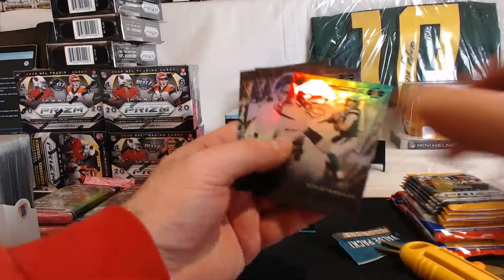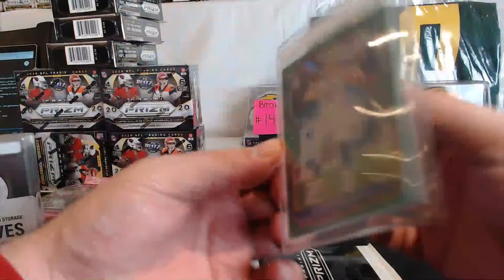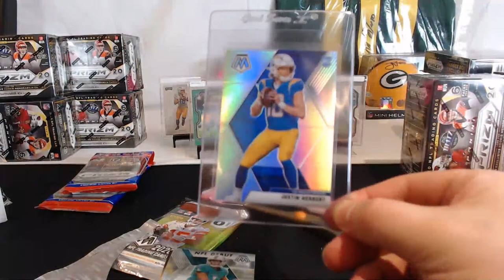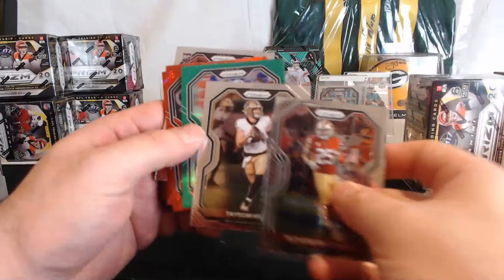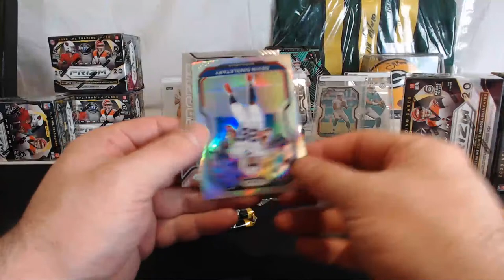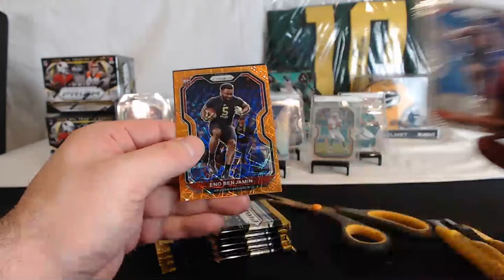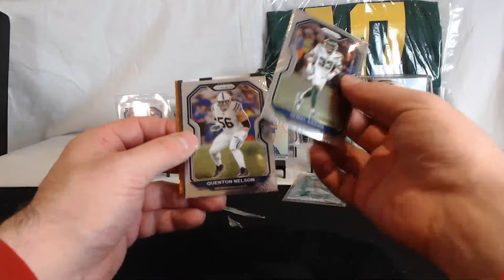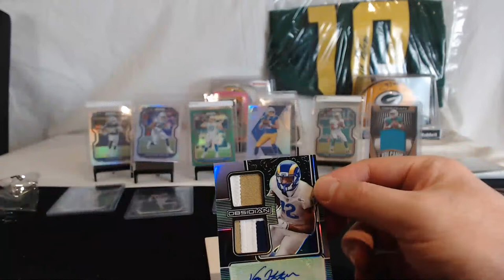Break #143- 6 Blaster, 4 Hanger, 1 Obsidian, 2 Prizm & 2 Mosaic Cello Packs